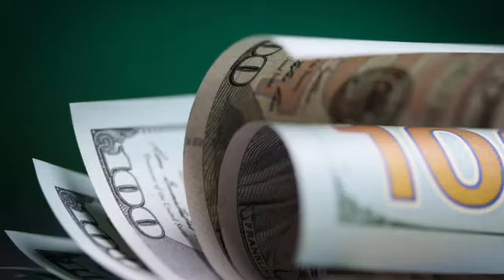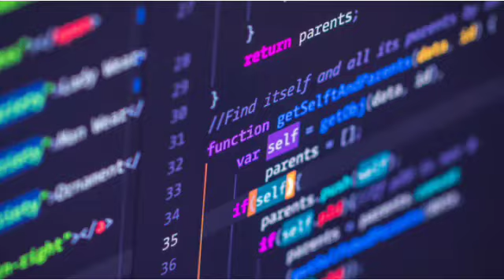1 லட்சம் சம்பளத்தில் வேலை|BSc Computer Science in Tamil: A Comprehensive Guide